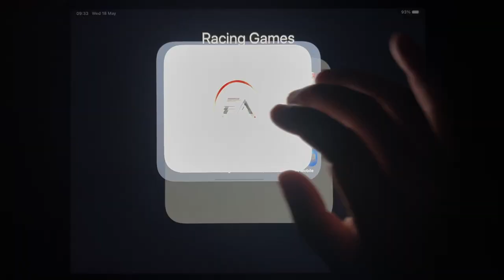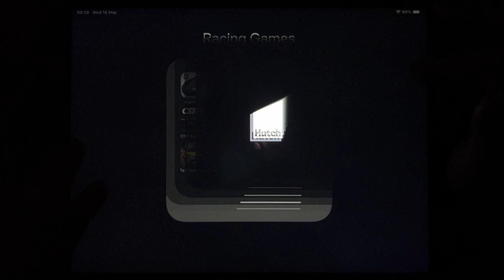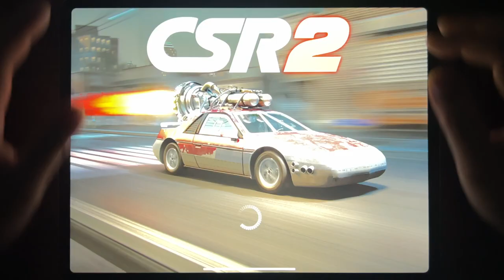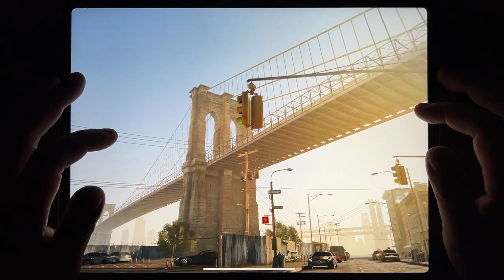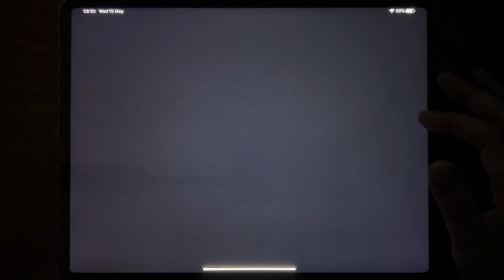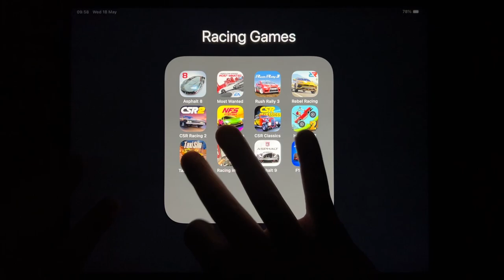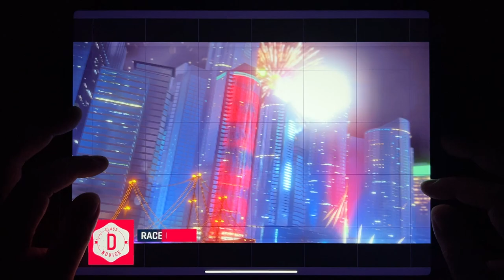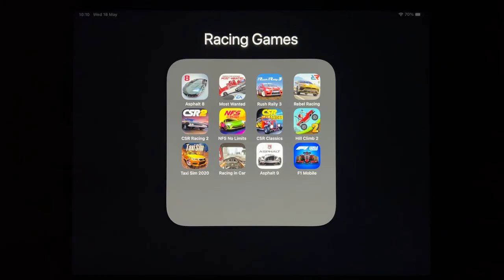Asphalt 8, Most Wanted, Rush Rally 3, Rebel Racing, CSR Racing 2, NFS No Limits, CSR Classics.....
Asphalt 8, Most Wanted, Rush Rally 3, Rebel Racing, CSR Racing 2, NFS No Limits, CSR Classics, Hill Climb 2, Taxi Sim 2020, Racing in Car, Asphalt 9, F1 Mobile